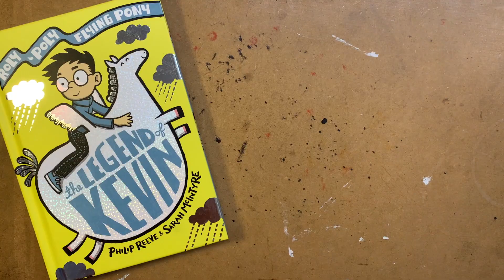Happy World Book Day 2021!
Teachers, here are ways you can use my website materials and videos to augment your World Book Day activities